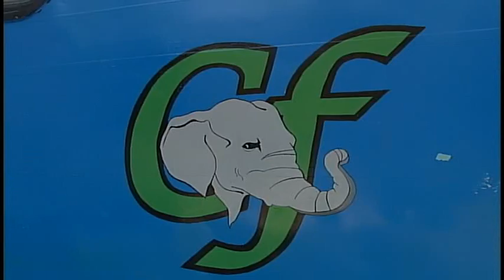Reparan en Cienfuegos coches de trenes nacionales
Trabajadores de los talleres ferroviarios de la ciudad cubana de Cienfuegos repararon los coches del tren de la ruta que una esta ciudad del centro sur de Cuba con la capital.